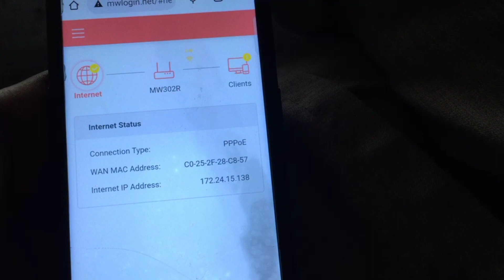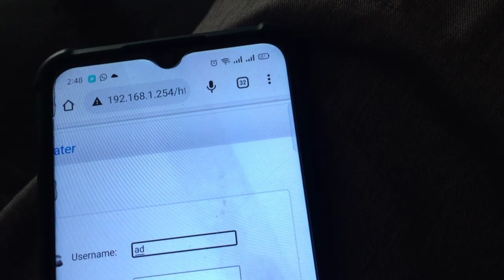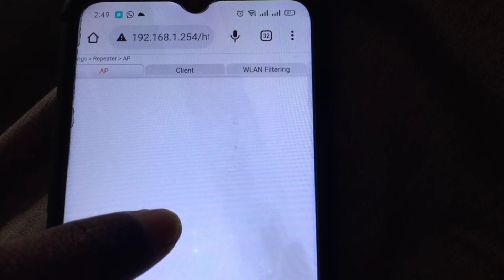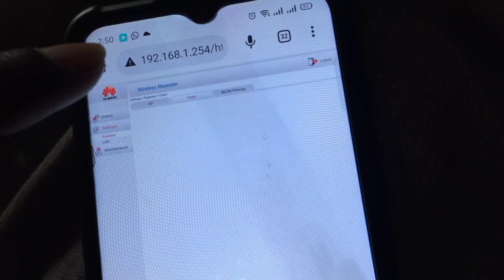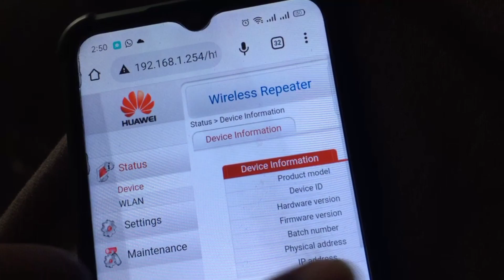Wireless Repeater - Repeater New Device - Low Signal Solution - وائی فائی کو کیسے رپیٹ کریں